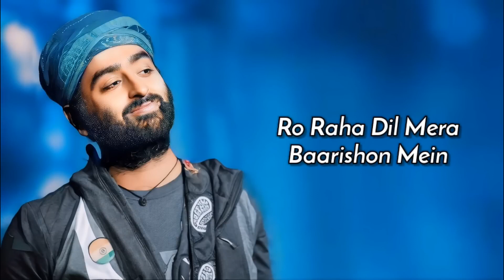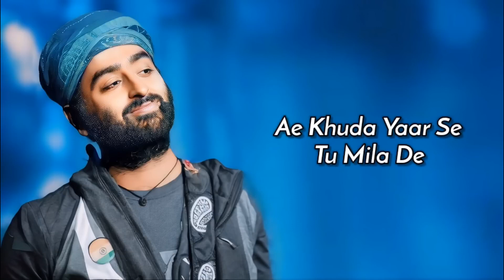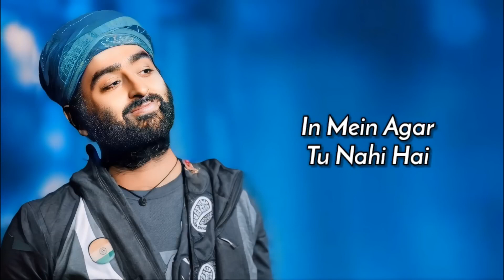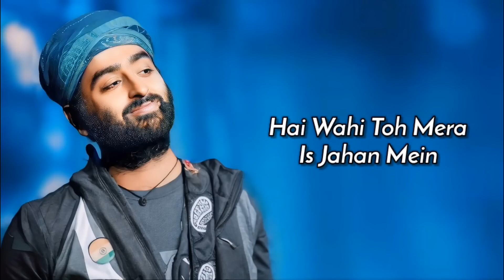Jeena Sikha De karaoke